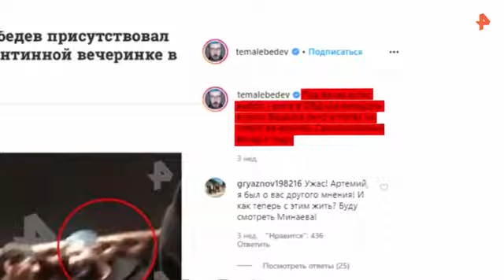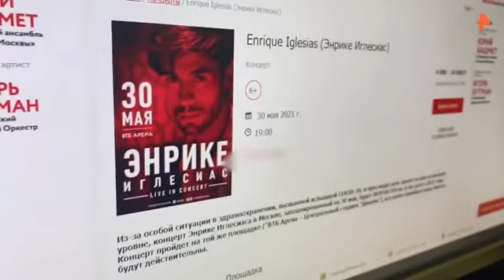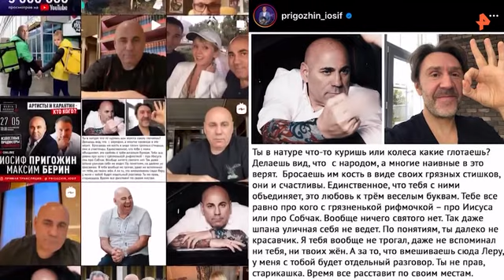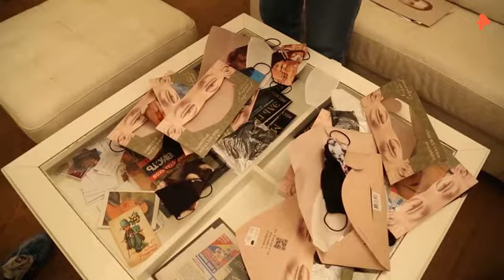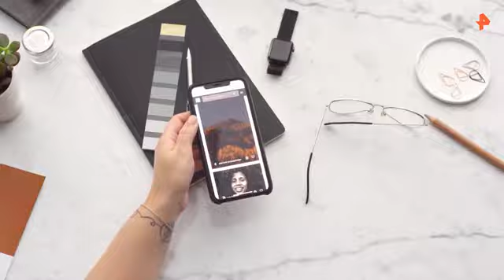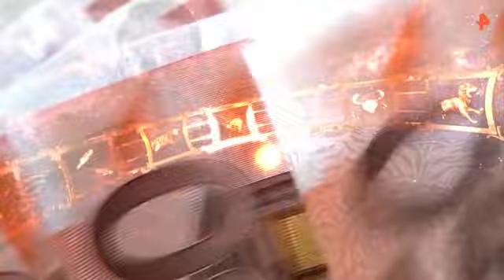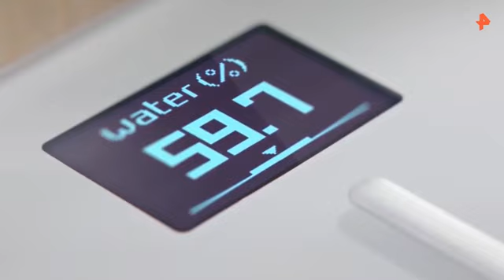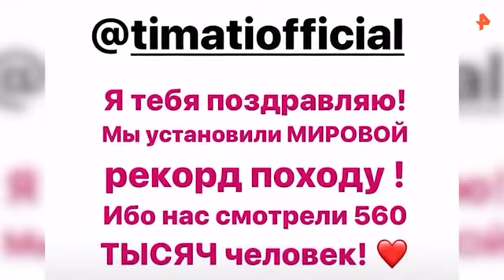Финансы поют романсы?